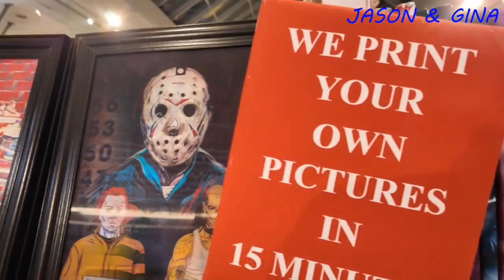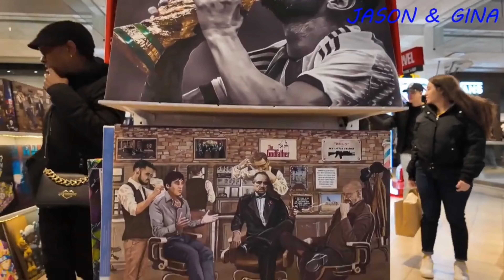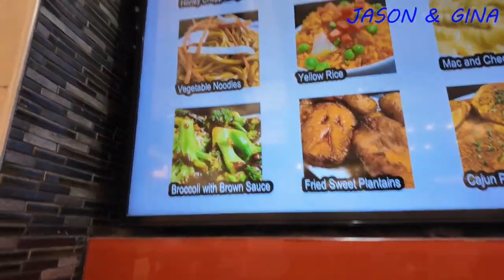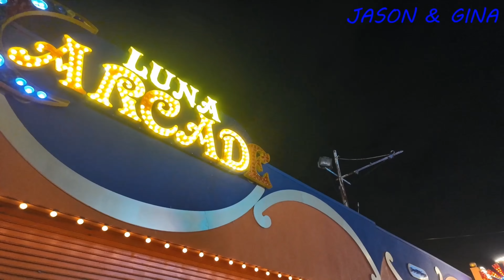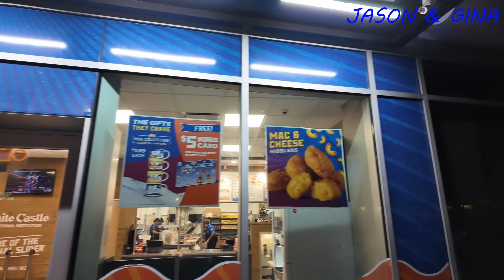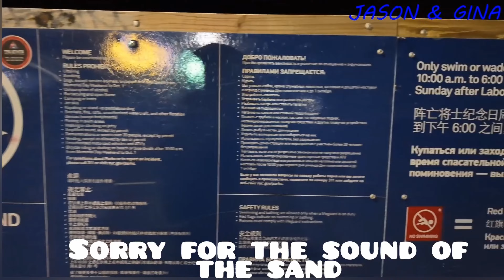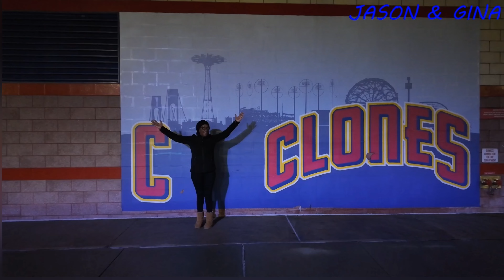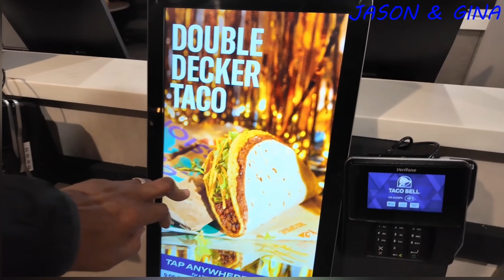Vlog Day | Queens Center Mall | Mukbang | Coney Island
Queens Center Mall | Mukbang | Coney Island | Epic Vlog Day